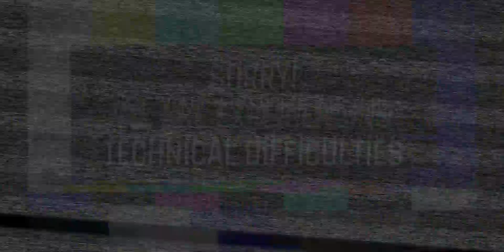Matt Roeske and Cultivate Elevate